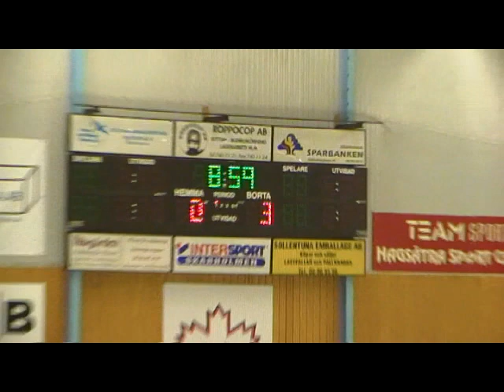Mälarhöjden/Bredäng - Huddinge 15/11 2009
Infomaster var speaker på damlagets hemmamatch mot Örnsköldsvik och hann inte komma förrän till slutsekunderna av första perioden. Precis då Huddinge gjorde 3-0. Samtliga Huddinges ytterligare tre mål, och det ena av M/B:s två kom med på film. Håll till godo!